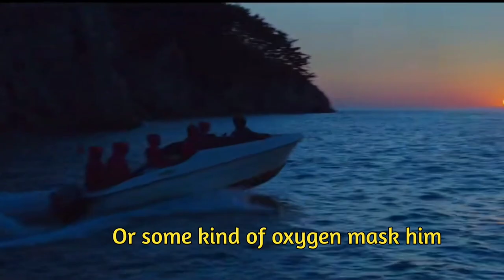The Front Man Kills His Brother | Squid Game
Jun ho
hello hello hello everyone we have seen enough blood so i will not be mentioning any name because i don't want to massacre any name right now so i will call this guy the frontman and this guy the policeman so let's go straight to the point

watch very closely you may notice that the front man shot his brother on the shoulder but why would we shoot his umbrella on the shoulder and let him fall into the river without any life support or without any of the gamers okay let's go back a little bit before the front man came to that island or the river whatever he already knows who he was coming after first he saw the passport of his product second he saw his face right here so he must have made some preparation like a boat or some kind of oxygen mask for him may be some how.